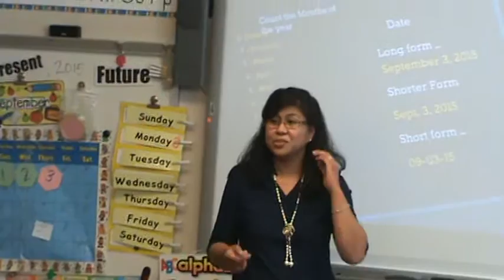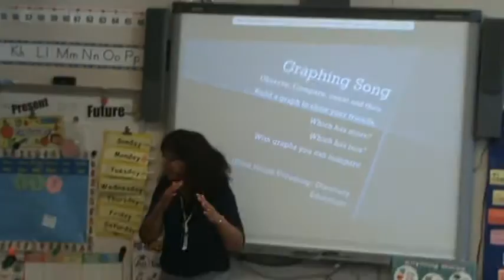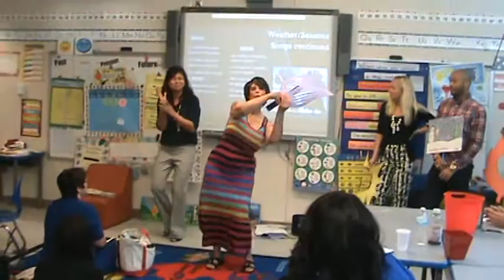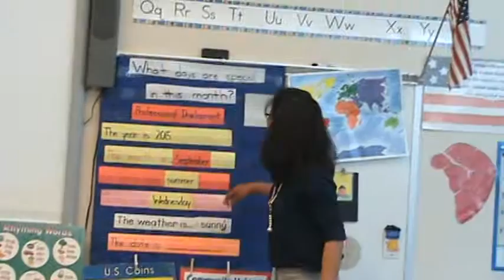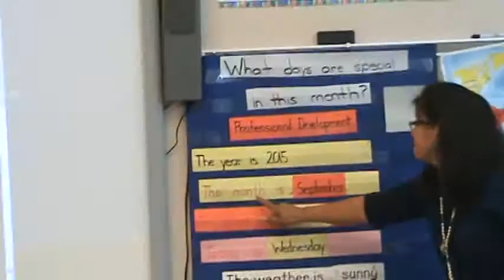Teacher Workshop: Teaching Weather and Seasons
Richmond Public Schools- Teacher Workshop: Amp It Up With Songs and Movements